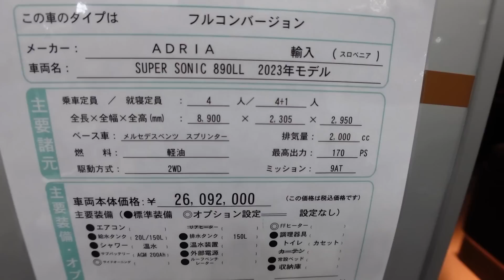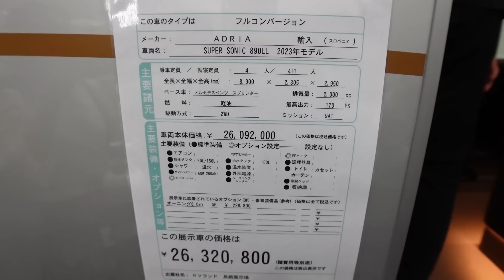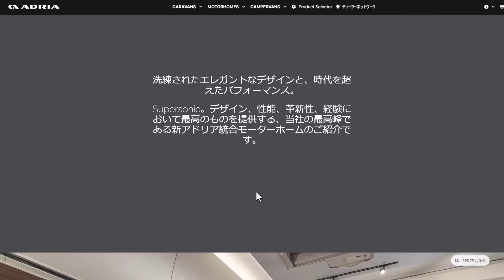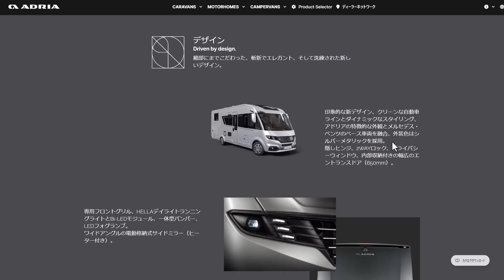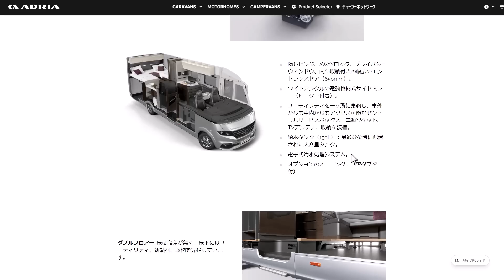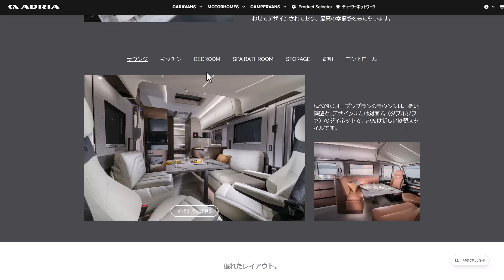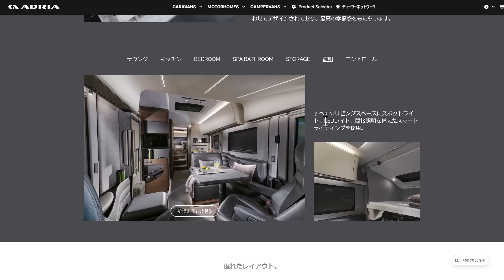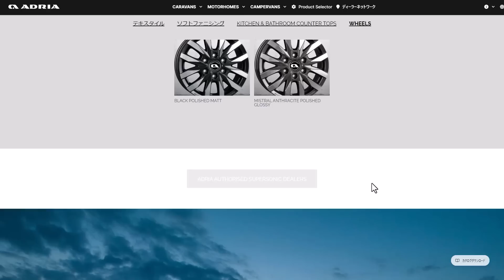ADRIA Supersonic（アドリア スーパーソニック）890LL 2023年モデル｜ふじのくにキャンピングカーショー2023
ADRIA Supersonic（アドリア スーパーソニック）890LL 2023年モデル
スロベニアからの輸入車です。

乗車定員４名、就寝定員４+１名
全長8900mm×全幅2305mm×全高2950mm
ベース車：メルセデスベンツ スプリンター
価格：26,320,800円

詳しくはADRIAのページでご覧ください。

- 運営者情報 -
株式会社パブロック